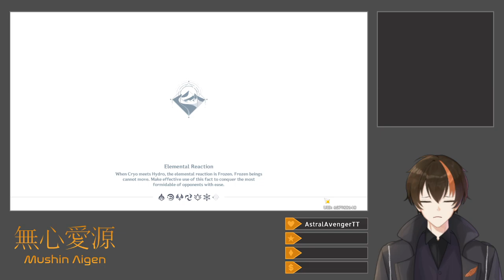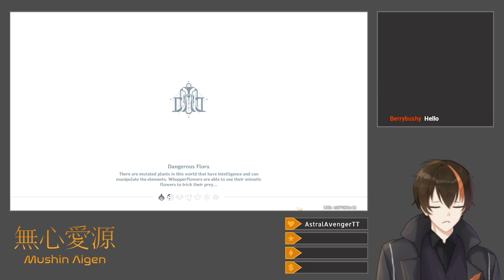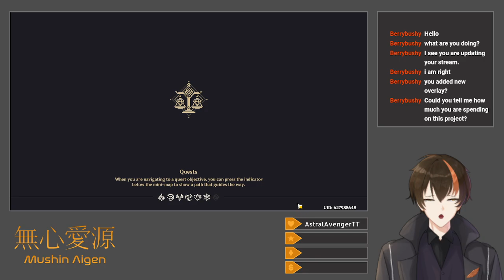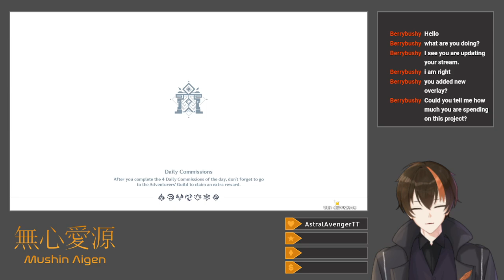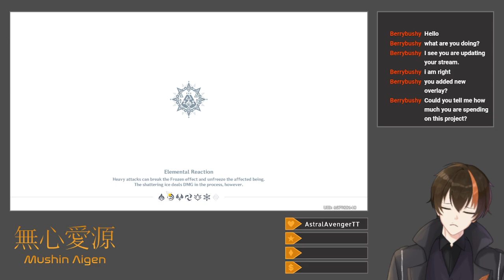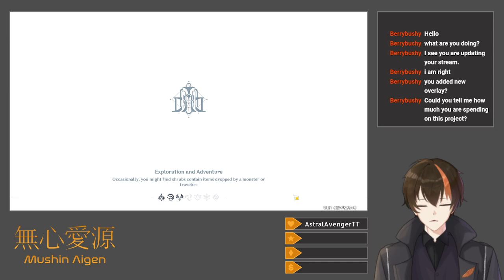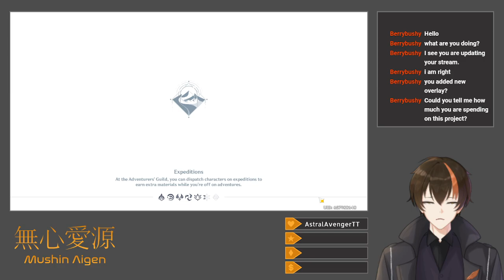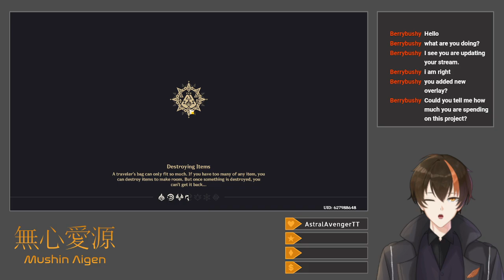[Genshin Impact #156] Pilgrimage of the Return of the Sacred Flame (New Archon Quest)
After dailies, I grind talent books for Mualani, as well as a few artifacts from the new Natlan artifact domain, which allows me to put together a decent Obsidian Codex set for Mualani as well.  I take my time with the Archon Quest, meeting Kachina, Kinich, and Mualani before testing out a number of curiosities with the instanced Pilgrimage encounter itself, such as inaccessible enemies and NPCs.  After this, I participate in a few solo fights using Kachina, witness her final battle in the tournament, and prepare for a visit to Mualani's hometown.  Also, the chair setup I use breaks down, and I resolve to buy a better chair.

Title: [Drops Enabled] New Archon Quest
Category: Genshin Impact
Date: August 29, 2024
Platform: Twitch